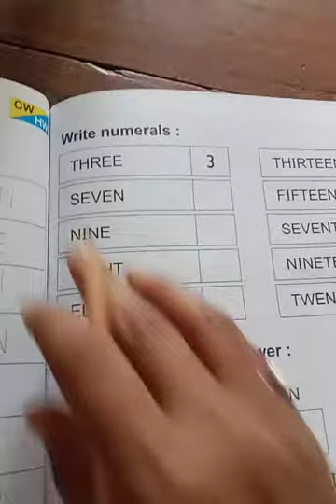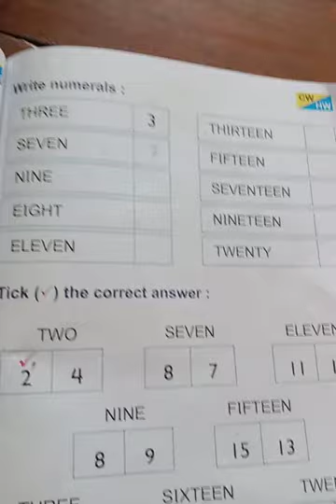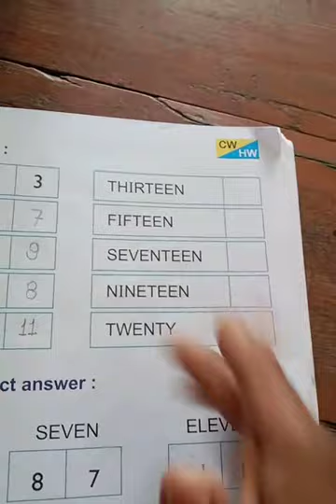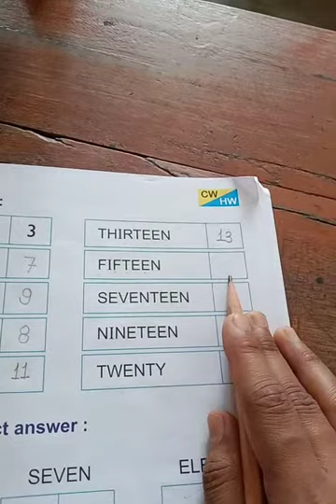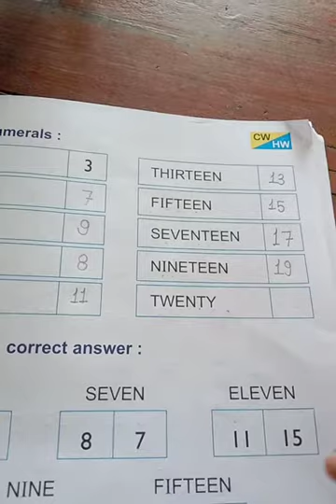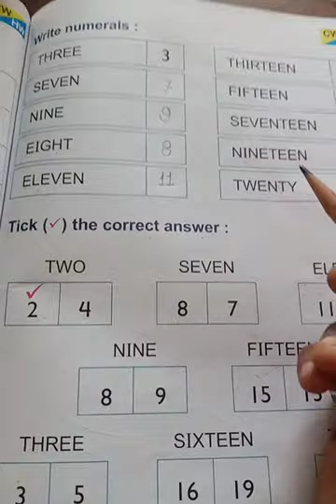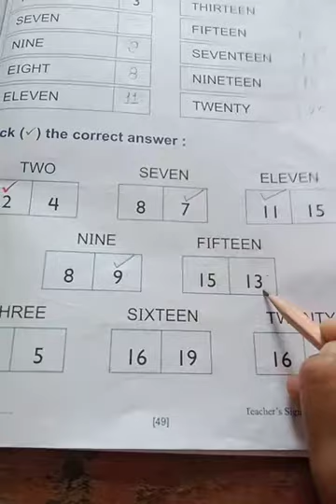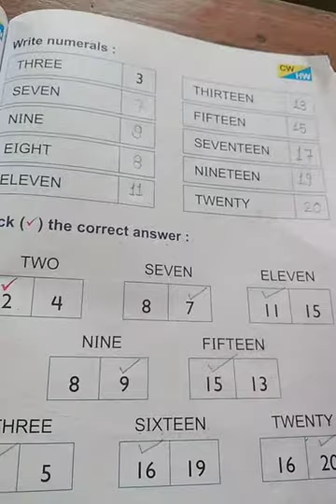kg2 maths ( write numerals, tick right the correct answer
write numerals, tick right the correct answer